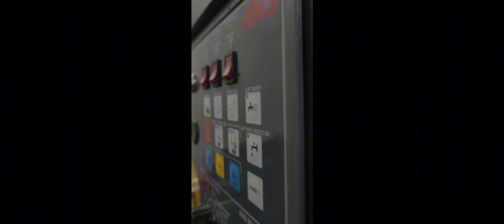শিল্পপীঠ - ভালোবাসার মুক্তিপীঠ | Ramakrishna Mission Shilpapitha, Belgharia | DME Batch of 2021-2024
তিনবছর আগে মহারাজ বলেছিলেন , "একটি ছাত্র তিনবছর পর সম্পূর্ণ অন্য ছেলে হয়ে বেরোবে।"
বছর তিনেক পর আমি কতটা বদলে গেছি বা আমার পাশাপাশি কতটা বদলেছে , জানি না , তবে নিজেকে খোঁজার তাগিদ জন্মেছে। নিজেকে ভালোবাসার ইচ্ছে প্রবল হয়েছে। তমোগুণে আচ্ছন্ন মনে হঠাৎ বৃষ্টির মতো ত্যাগের প্রতি ভালোবাসা জেগেছে।

এসব নিয়ে এই ভিডিও , আমাদের তিনবছরের দিনযাপন। তার মুহূর্তকথারা।

পাঠে - অর্পণ চক্রবর্ত্তী।